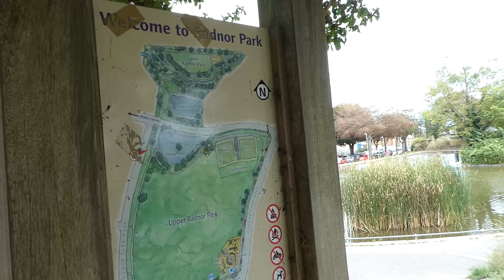Hamstreet FC vs Radnor Park Rovers FC - 05/09/2021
Radnor Park played their first competitive game in over 5 years, as they travelled up the M20 to Hamstreet. Hoping to build on a pre-season that had seen the Rovers face up against teams exclusively from leagues above, it was great to finally be able to measure up against a team from their level.

The opening 15 were evenly matched, but Hamstreet did take the lead, albeit in controversial circumstances. A ball forward was perfectly ok with both players onside, but a little flick from the Hamstreet player to play in his strike partner should have seen the offside given. Alas, perhaps the ref didn't see the touch, but the Hamstreet player finished well and it was 1-0.

Radnor fought back immediately. Adam Riley's long throw causing chaos, with Phil Batchelor making a nuisance of himself and taking a punch(accidental) from the keeper in the process, all leading to the ball dropping to Alex Watson in space, who fired home for the first goal of the new era.

What followed can only be described as a chaotic 20minutes, as Hamstreet scored with almost every attack. Even when Radnor were in good positions the Hamstreet lads when and curled it in from 25 yards. Staggeringly, from an even game, Radnor went in 6-1 down at half time! Fair play to Hamstreet who were utterly clinical in front of goal.

Half-time saw a few changes to the line-up, but the same shape. With nothing to lose now, Radnor seemed a lot more composed. They passed the ball around and played some really nice football.

There was a glimmer of hope when Todd Wallis fired home with the outside of the boot from the edge of the box after some good work from both Tristan Watson on the left, and Ian Angus with the perfect lay-off.

Then when Connor Smith made it 6-3, running onto a great pass from Alex Watson, the Rovers were really flying. Unfortunately, despite some great saves from Dan Fletcher in goal, Hampton did stifle any signs of a comeback with a nice little header from a corner.

The cherry on the loss did come in the form of an absolute belter from Damian Barnett. Stepping up to hit a free-kick from all of 40 yards, curled into the top corner. Radnor would lose 7-4 but feel buoyant from a second half performance that had seen them win it 3-1.